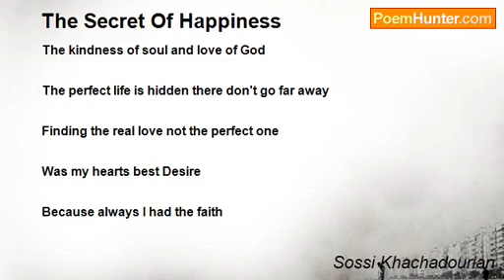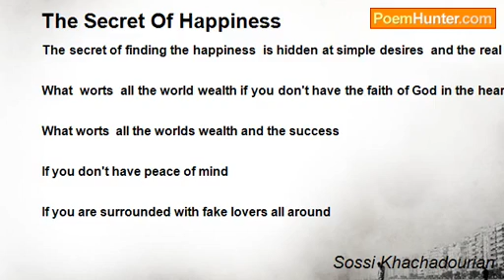POEM THE SECRET OF HAPPINESS BY SOSSI KHACHADOURIAN_0_141699